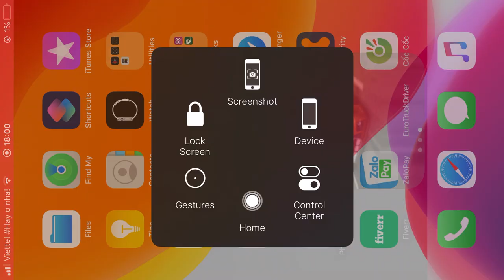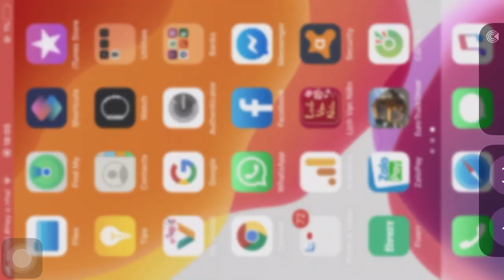Euro Truck Evolution - Firefighter Truck Transportation - IOS Gameplay FHD